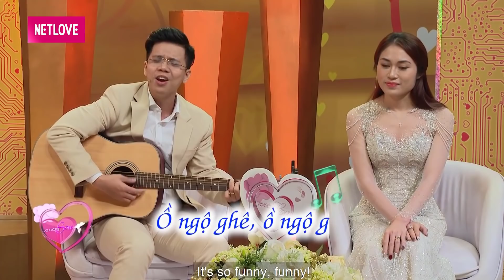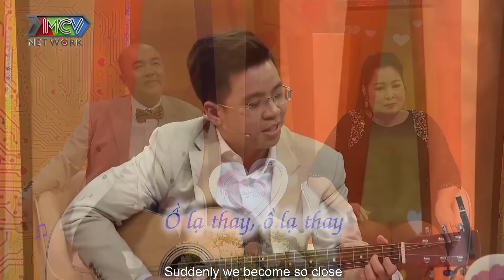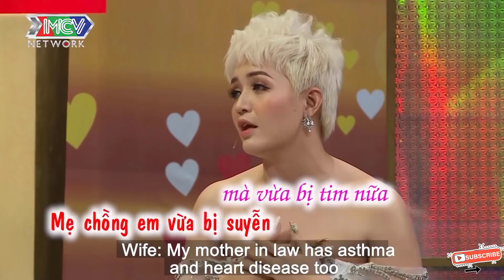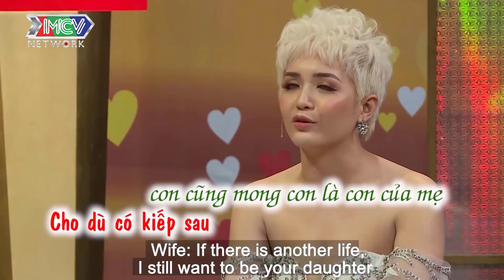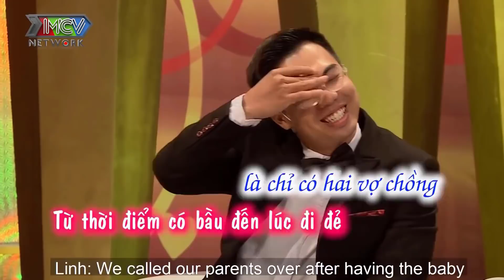Hoãn TÂN HÔN 3 Tuần Để Học Cách YÊU VỢ , Thầy Giáo Trẻ THỰC HÀNH Quá Chuẩn Khiến Vợ Có Bầu Ngay